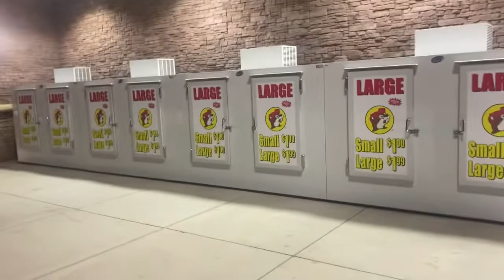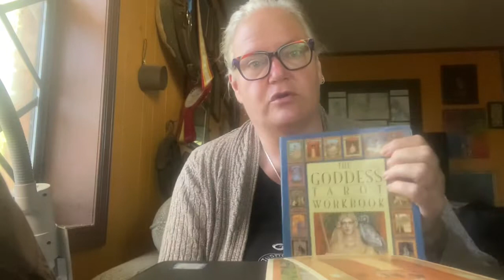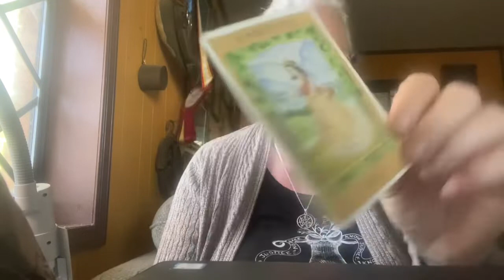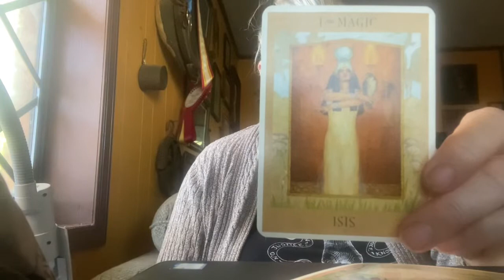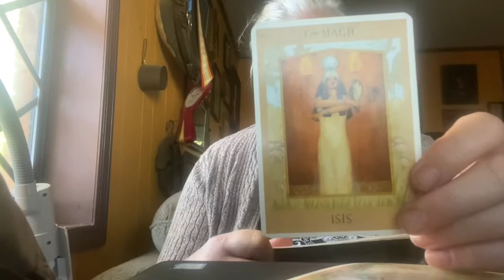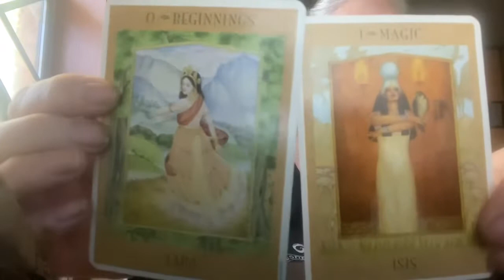Vlogoween 2022 #1 Geckos and Heilung